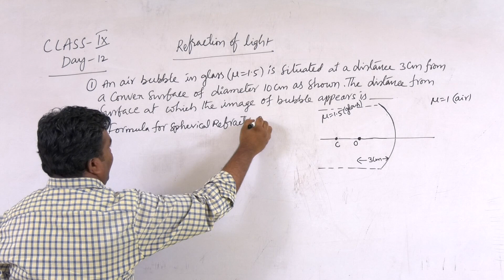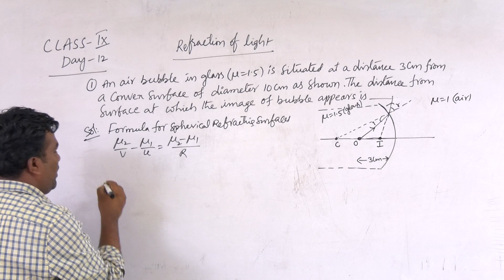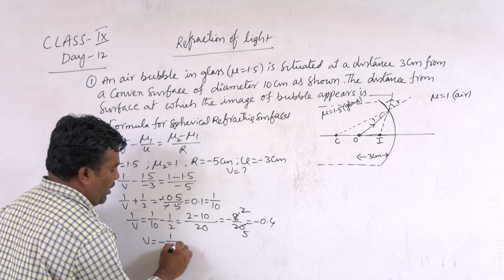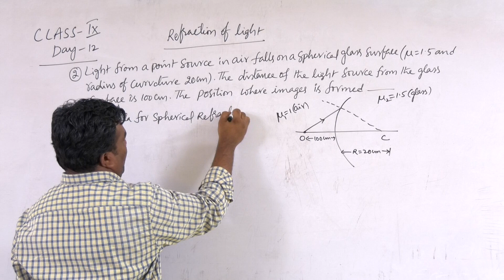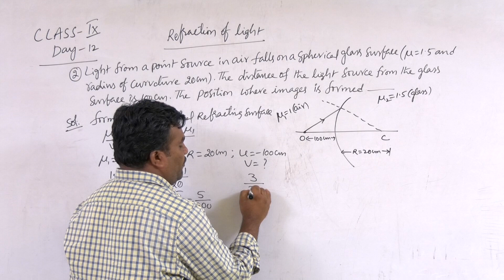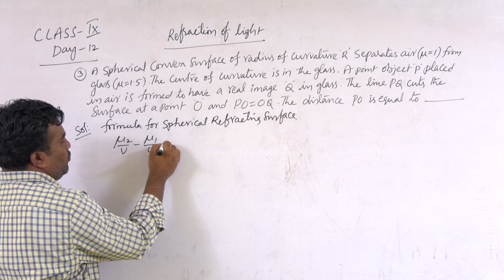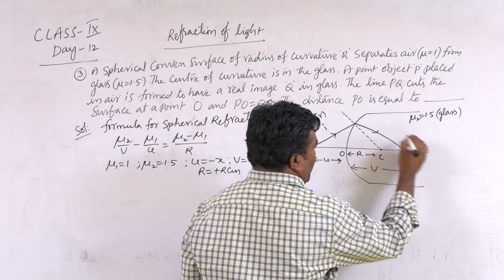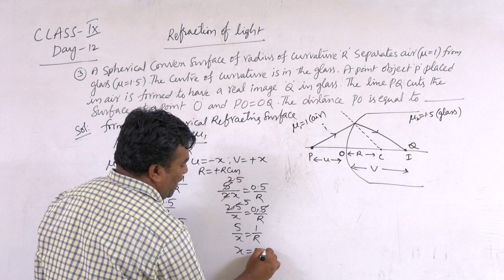NARAYANA SCHOOLS ETECHNO IX PHYSICS REFRACTION OF LIGHT -12